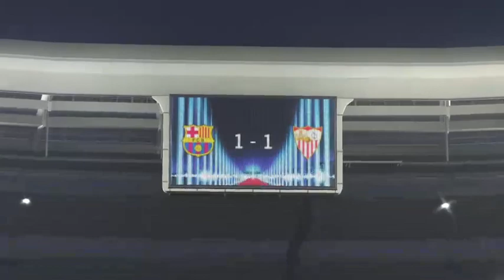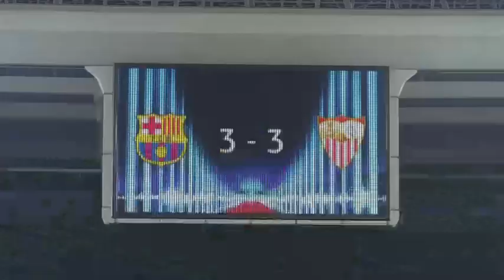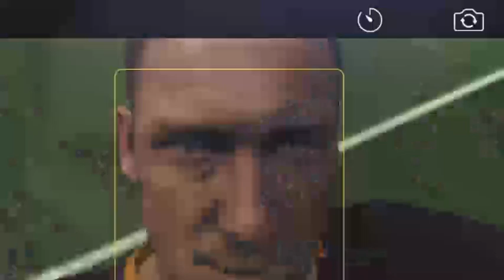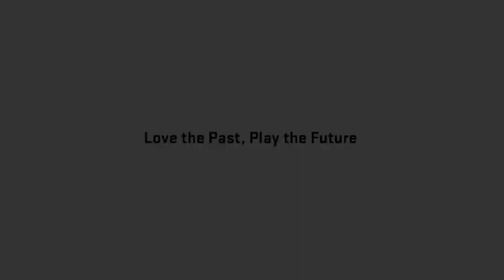pro 2016 -ps4 liga española con el sevilla fc